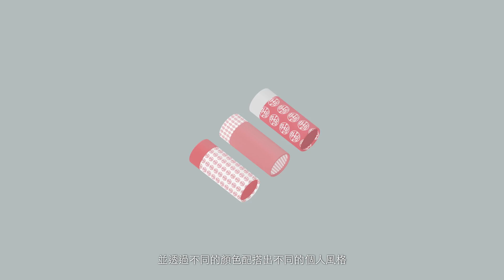港圖研究所 - 發掘香港故事，拾回屬於你我的香港回憶。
「港圖研究所」穿梭無數街道與小巷，在香港各個角落尋找本地獨特的花紋，並將其記錄下來，希望使人們再次關注身邊的事物、發掘香港故事及喚醒屬於你我的香港回憶。

每件物品都擁有獨特的花紋圖案，當中包括許多能夠代表香港本土文化的「陀地花紋」。我們希望透過數碼化的重新繪製，將這些獨特的香港花紋圖案永久保存。

Student Name:
高婉琪; 鄧世傑; 謝昕延
Supervisor:
Eddie Lau 劉志乾 / Leo Pang / Wyee Tsang

廣告設計高級文憑課程 Higher Diploma in Advertising Design
香港知專設計學院 Hong Kong Design Institute